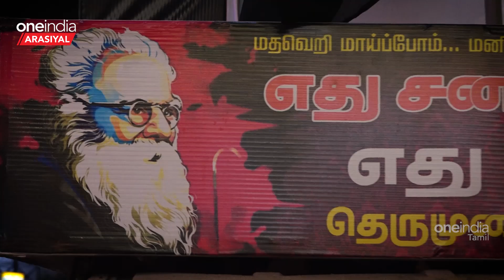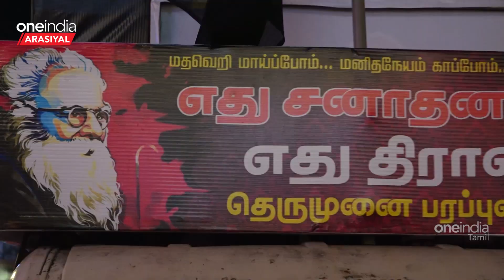என்னதான் கூட்டம் போட்டு பேசுனாலும் இந்த சாதிய ஒழிக்க முடியாது | Caste Issue | One India Arasiyal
Internet யுகத்தில் தெருமுனை கூட்டம்

"Physical Presence-அ Replace பண்ணமுடியாது"

                ~PR.46~ED.67~HT.74~